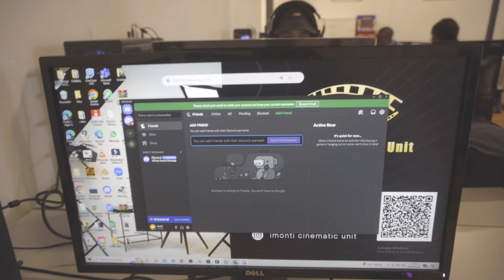The battle of lip service | Reasons w/ Babini and Cortex film hub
This happens all the time when i  need to use my lip service at the office and in general